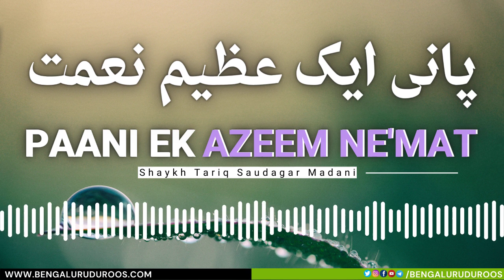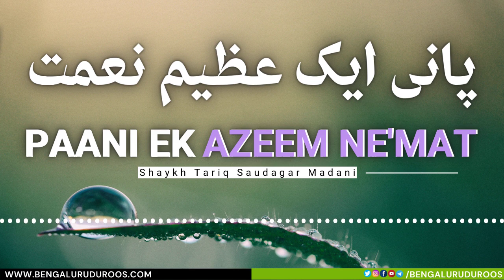Paani Ek Azeem Nemat | Shaykh Tariq Saudagar Madani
This clip is taken from the lecture:
Paani - Ek Azeem Nemat

٠٠٠٠٠٠٠٠٠٠٠٠٠٠٠٠٠٠٠٠٠٠٠٠٠٠٠٠٠٠٠٠٠٠٠٠٠٠٠٠